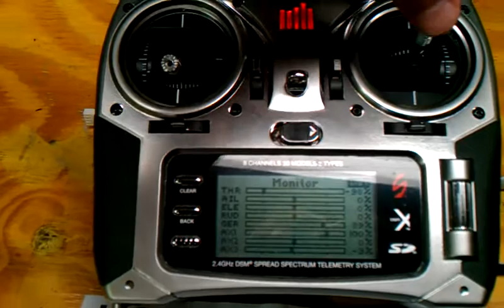Spektrum DX8 aileron will not center FIXED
Follow up video to aileron center problem.
Horizon Hobby excellent customer service

11 days from the time I shipped dx8 back to Horizon Hobby till returned and fixed.